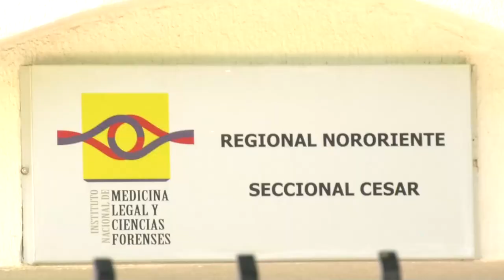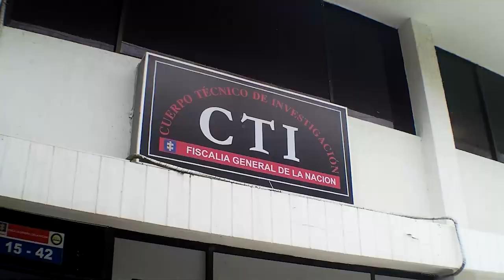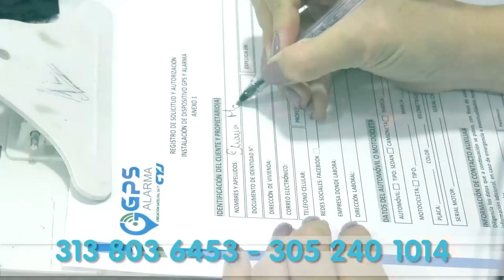A MÍ BEBÉ ME LA ENTREGARON MUERTA EN UN BALDE: PADRE DE NIÑA FALLECIDA